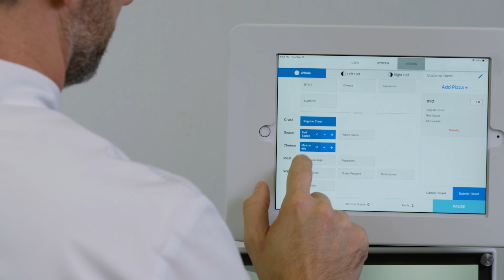Secretive Seattle startup Picnic unveils pizza making robot.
The only thing more attention grabbing than the technology at the annual Consumer Electronics Show in Las Vegas might be the food that keeps attendees fueled at the massive conference. So an idea that combines tech and what to eat might just steal the show.
Picnic, the Seattle startup using automation to disrupt food production, is bringing its pizza-making robot to CES Jan. 7-10. But the smart-pie-producing machine won’t just be another booth or display angling for attention on the Las Vegas Convention Center floor. Picnic is teaming with event hospitality company Centerplate to actually serve food to attendees.
Picnic’s platform can churn out up to 300 12-inch customized pizzas per hour — sauce, cheese, pepperoni and other topping choices are dropped by conveyor belt onto dough (formed by human hands).
“Picnic’s distinct culmination of food production customization and throughput, smart data and cloud analytics is quickly resonating with food service operators,” Clayton Wood, CEO of Picnic, said in a news release on Wednesday. “This is one robot that won’t be a CES exhibitor only showing futuristic concepts; it is already in use in real-world kitchen settings and will only continue to grow its capabilities, as will be seen through Picnic’s delivery of mass customization food production and great-tasting pizza provided to CES attendees.”
Centerplate has already used Picnic tech during a pilot program at Seattle’s T-Mobile Park, and the robot is providing all pizzas made during Enchant Christmas, a holiday event taking place at the baseball stadium through the end of the month.
Picnic’s business model is essentially pizza-as-a-service, GeekWire previously reported during a test-run of the tech. Restaurant owners pay a regular fee in return for the system and ongoing maintenance as well as software and hardware updates
The robot has a vision system that allows it to make adjustments if the pie is slightly off-center. It’s also hooked up to the internet and sends data back to Picnic so the system can learn from mistakes.
Hungry CES attendees looking to track down a slice next month should stay tuned to the Picnic website, where specific location details for the robot will be revealed prior to the start of the convention.